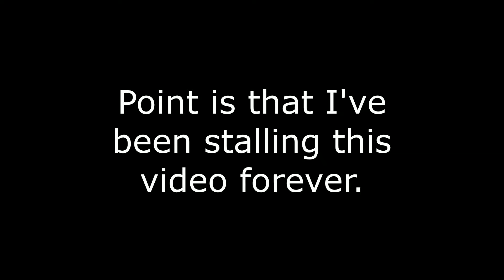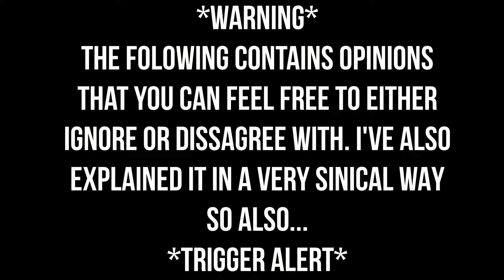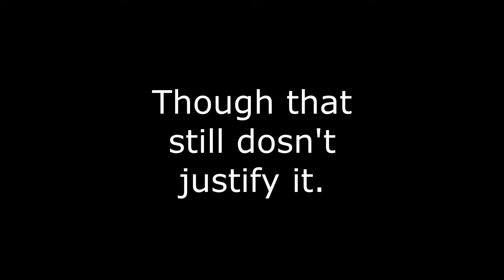The Worst of the Internet: Politics